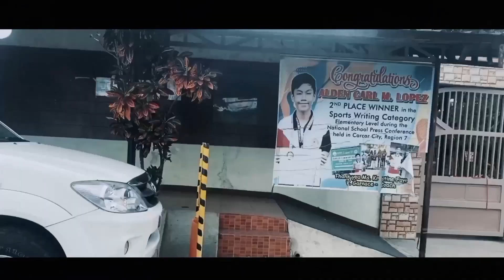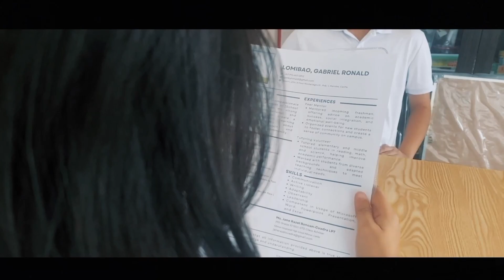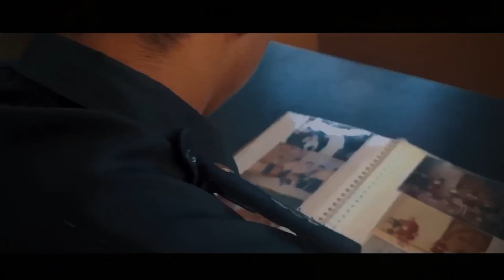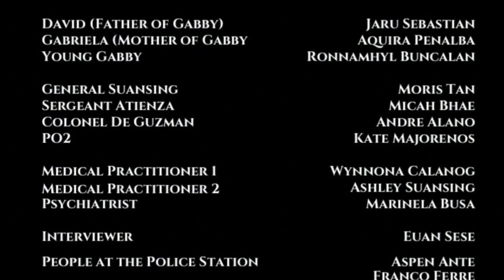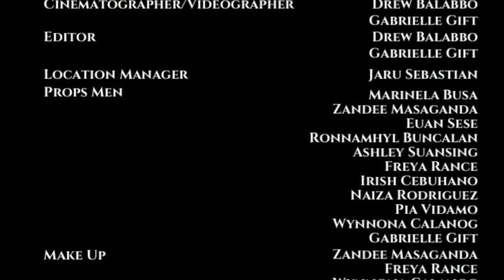Oscuridad Mente Full Movie 2024